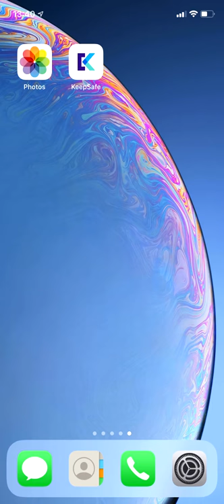How to move Fake PIN items to Private Photo Vault